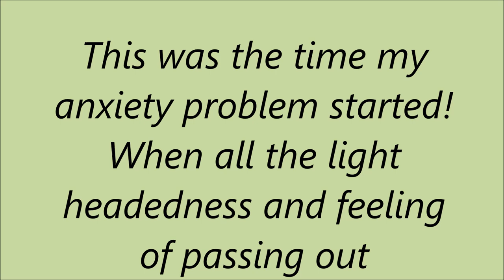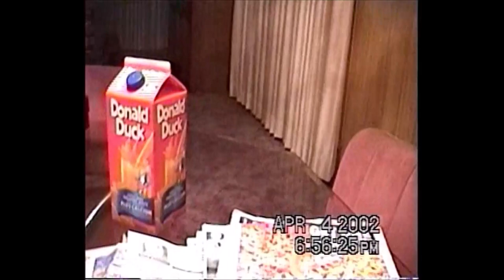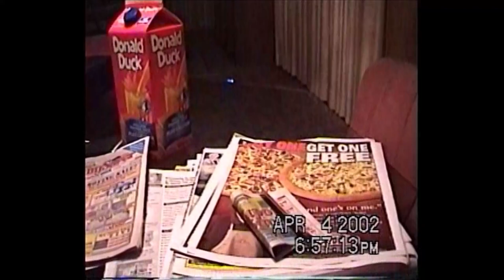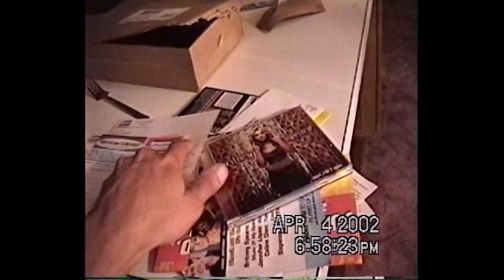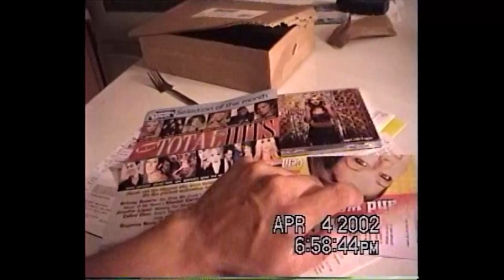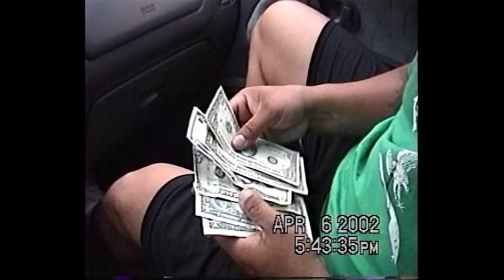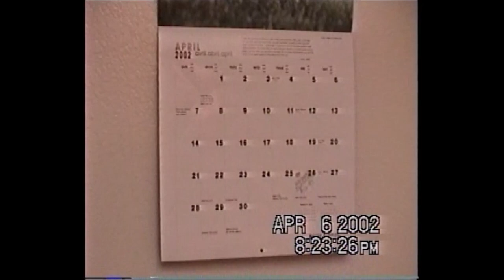Life in April 2002 Visit Hector in Hemet 2002 Vlog about Anxiety in 2002!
This was about the time I was complaining about light headedness and high blood pressure. Could not figure out what it was. I thought I was having a health problem. So my mom tells me it probably stress (anxiety). FROM THIS POINT, THAT IS IT!
Visit Hector at Hemet in 2002